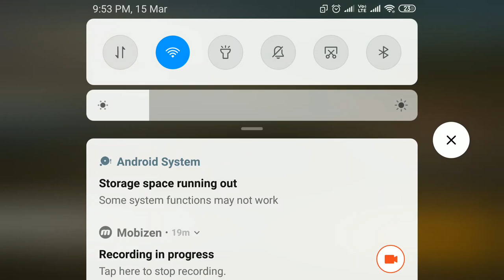Free Fire: Battlegrounds - Gameplay Walkthrough (iOS, Android) - 1-7 WTF KiLLS - IN HINDI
Free Fire: Battlegrounds - Gameplay Walkthrough (iOS, Android)

Free Fire - Battlegrounds is a survival, third-person shooter game in the form of a battle royale. 30 players parachute onto a remote island, where there is only one winner - the last man standing. Players freely choose starting position, grab weapons and supplies to bolster your chances of survival in the battlegrounds. The battleground shrinks as time goes on, forcing players to engage each other in a tactical and diverse environment. Free Fire - Battlegrounds is the ultimate battlegrounds game with the most realistic graphics and easy-to-use controls.

[Battle royale in its original form]
Search for weapons, stay in the play zone, loot your enemies and become the last man standing.

[40-man battle royale]
Playing against 40 players and become the last man standing amidst the chaos that ensues.

[Form squads of up to 4 players]
Carry your friends to victory and become the last team standing. You can also form a random team and power your way to victory!

[Realistic, open world]
Diverse environments for players to explore and combat. Detailed field design, enjoy the realistic experience for players seeking cover in grass, behind a tree or inside a trench.

[Large variety of weapons and attachments]
Scopes have now been added! Rain bullets on your enemies with rifles and submachine guns, or snipe them down from afar with an 8x scope. Each weapon comes with an array of available attachments to loot. By expertly choosing the right attachment for the situation, every round will never be the same.

[Create your own strategy and style]
Fate is in your own hands. Actively chase down your enemies, hide in a bunker or taunt them from a vehicle. Your life, play it your way.